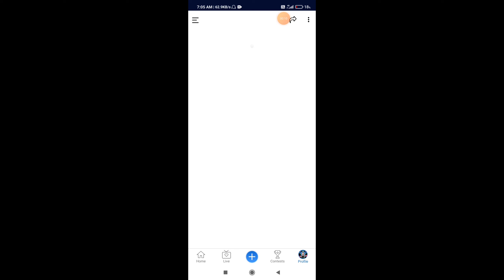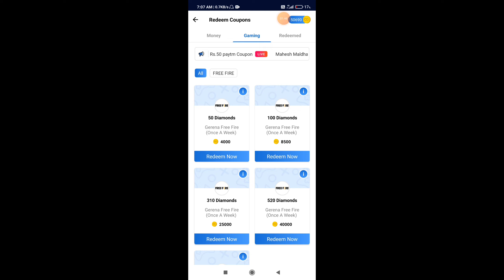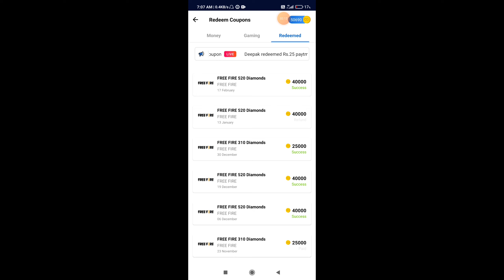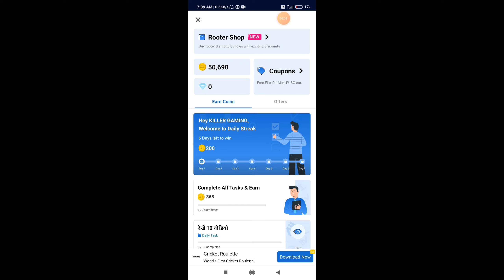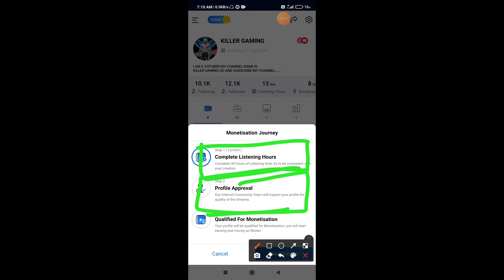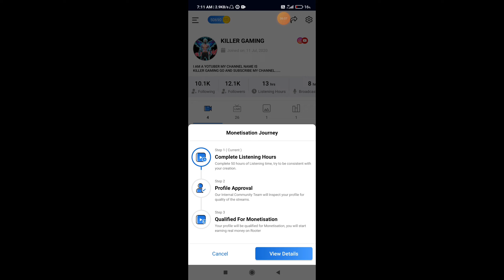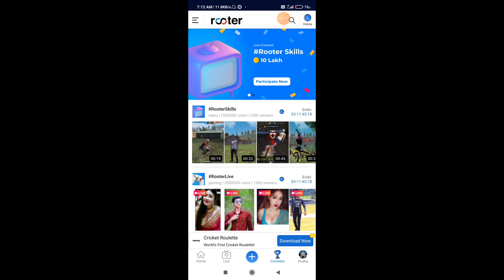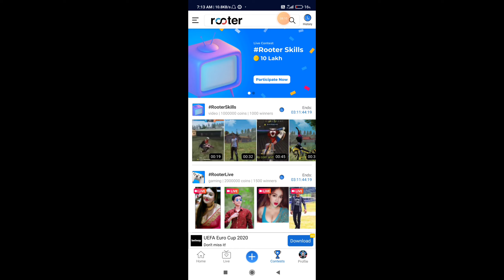Rooter app add unlimited coins trick|Rooter app free diamond|unlimited coins in rooter new trick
HELLO FRIENDS TO KAISE HAI AAPLOG MAI HU SONU YADAV AAP DEKH RAHE HAI KILLER GAMING MERE CHANNEL ME AAP SABHI KA SWAGAT HAI VIDEO PURA DEKHE AND THANKS FOR WATCHING
BY
SONU YADAV

Rooter App Unlimited Trick | Rooter App | Rooter App Unlimited Refer Bypass Trick | One Device Trick Hello Friends,

 rooter app unlimited refer bypass trick, rooter app se paytm me paise kaise le,
rooter app one device trick,
rooter app unlimited refer bypass trick,